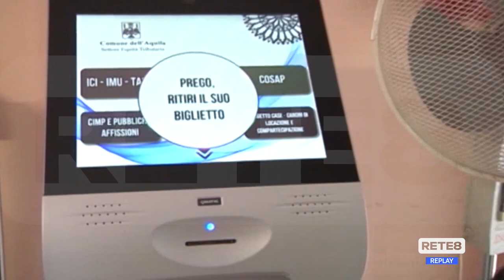Progetto Case L'Aquila - Agenzia delle entrate in campo per i morosi